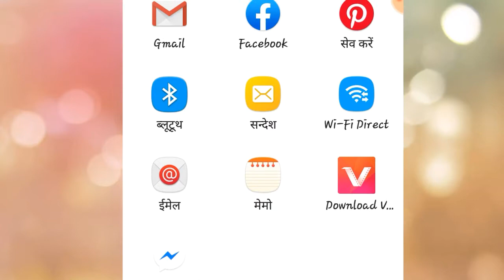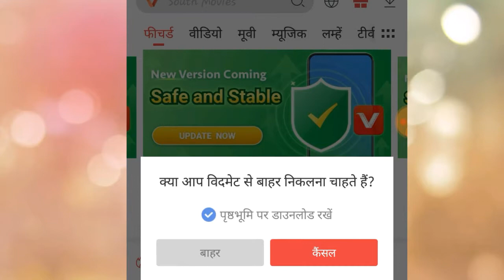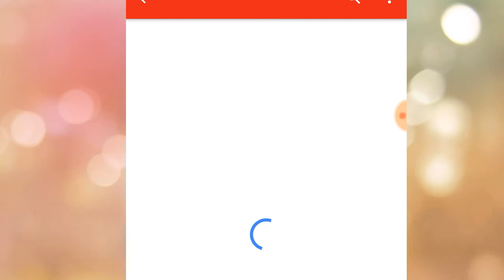How to download videos from YouTube and download to chip यूट्यूब से वीडियो डाउनलोड कर चिप में कैसे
How to download videos from YouTube and download to chip
यूट्यूब से वीडियो डाउनलोड  कर चिप में कैसे डाउनलोड करें...
.आगर मालवा से  झाबुआ जिले तक का सफर झाबुआ है। पश्चिमी मध्य प्रदेश में स्थित झाबुआ